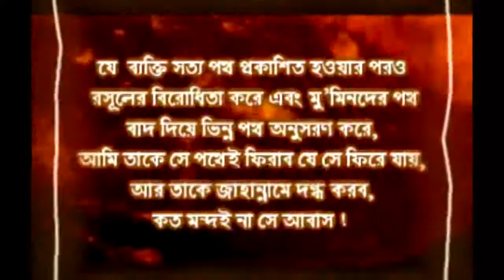Salat 1 Sheikh Mustafa Amin Khan Sreepur, Gazipur Aman Tex Jame Mashjid 05 12 2014